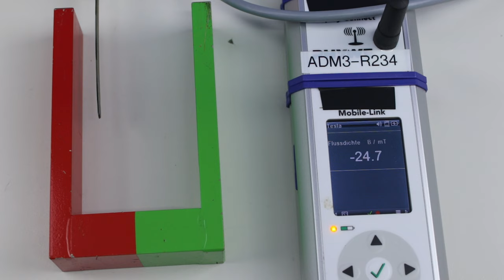Magnetische Fluss durch einen Würfel im Magnetfeld eines Hufeisenmagneten - Experiment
► Deine Mitarbeit und deine Beiträge sind erwünscht.